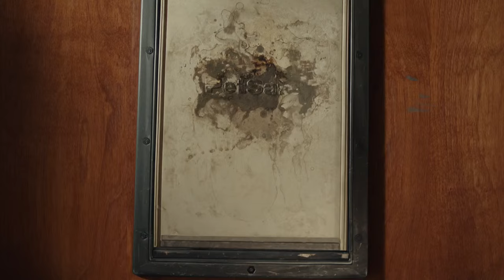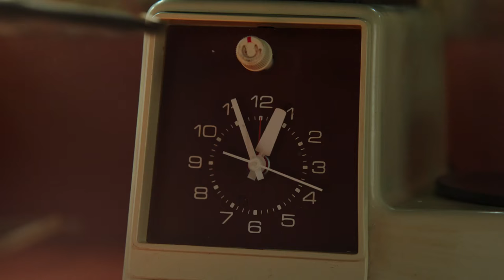Bumblebee (2018) Bumblebee Destroza La Casa De Charlie - Español Latino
Bumblebee (2018) The Movie

Hailee Steinfeld as Charlie Waston
John Cena as Jack Burns
Jorge Lendborg Jr. as Memo
John Ortiz as Dr. Powell
Jason Drucker as Otis Watson
Pamela Adlon as Sally Watson
Stephen Schneider as Ron
Glynn Turman as General Whalen
Len Cariou as Hank
Ricardo Hoyos as Tripp Summers
Gracie Dzienny as Tina
Fred Dryer as Sheriff Lock
Lenny Jacobson as Ray
Megyn Price as Amber
Edwin Hodge as Danny

TM & © Paramount Pictures / di Bonaventura Pictures
Hasbro/ DreamWorks Pictures